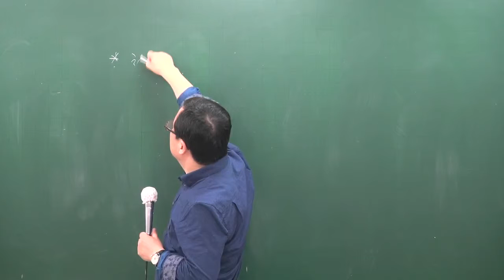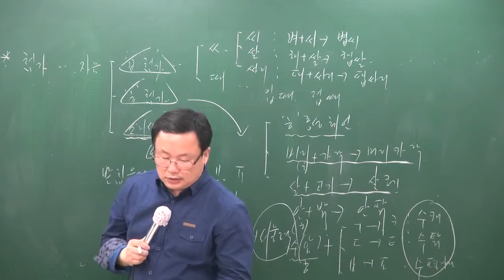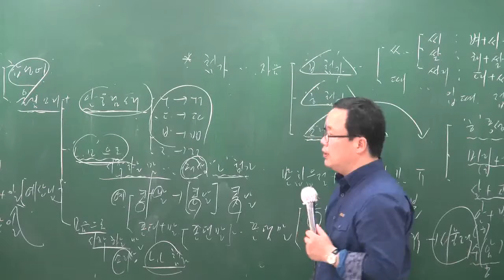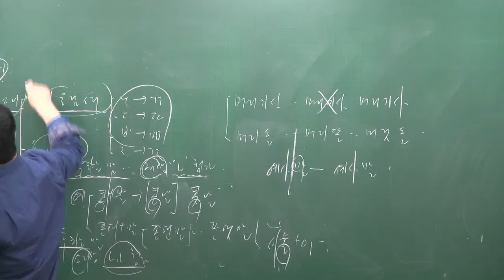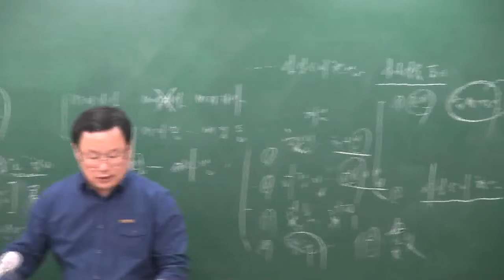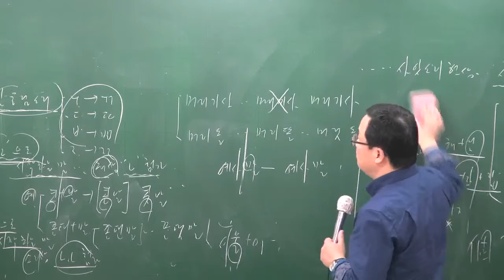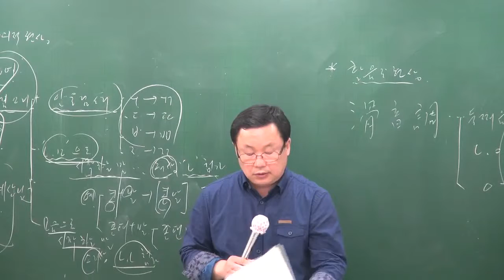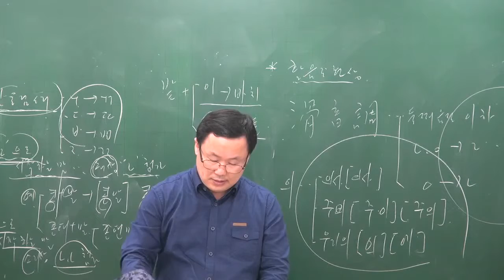[공전무] 2017년 시험대비 공무원 이론과정 국어 7강